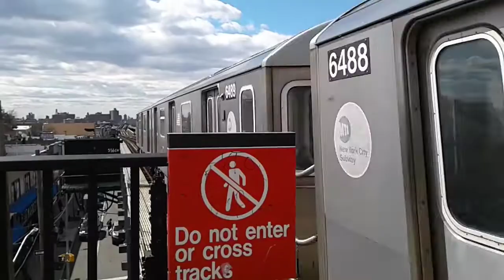NYC Subway: 2 Train Action at 225th Street (and Bonus Train Action)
Some 2 Train Action at 225th Street station on the White Plains Road Line. Also as a bonus are two Not In Service train moves as well at the end.

Taken: March 16th 2019